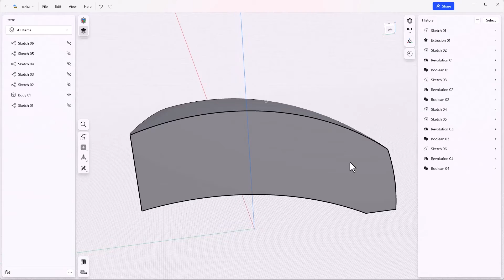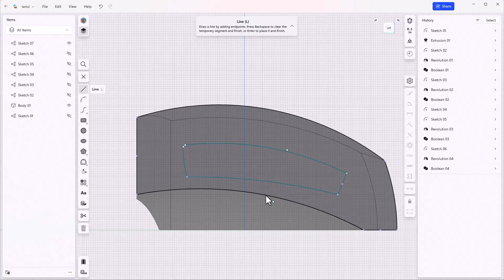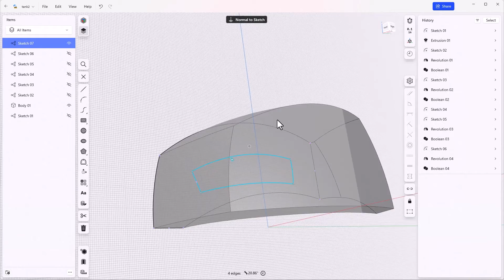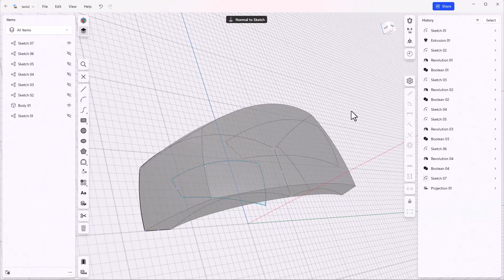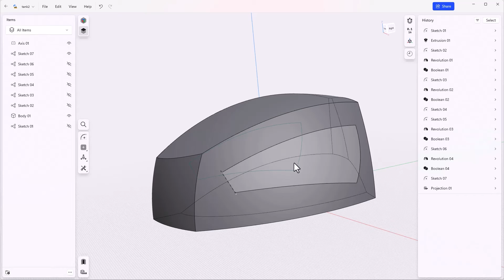Adding indents and fillets: Motorcycle Gas Tank | Shapr3D Basics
80% of your CAD work is generally edits. Learn how to quickly edit shapes, adding indents and fillets using Shapr3D’s Selection-Based Interface (SBI) to your motorcycle gas tank. With SBI, you preselect items, then pick from a list of appropriate features, replacing the time you would spend searching through menus with more focused design work.